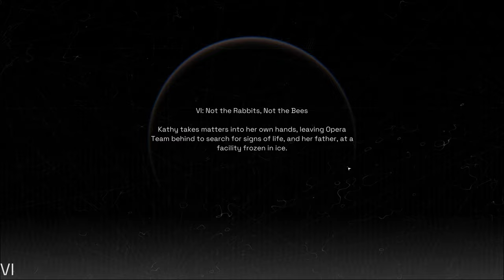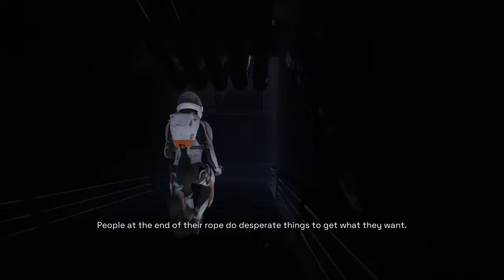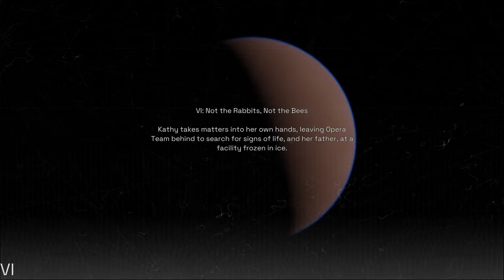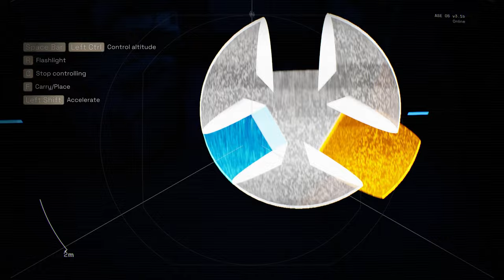Deliver Us Mars / Part 3 / No commentary / RTX 4090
Chapter 6: Not the Rabbits, Not the Bees
Chapter 7: Like Animals
AMD Ryzen 9 7950X
ASUS TUF GeForce RTX 4090 OC
64 GB DDR5 RAM at 6000 mhz
Samsung Odyssey NEO G9
2K / maxed settings